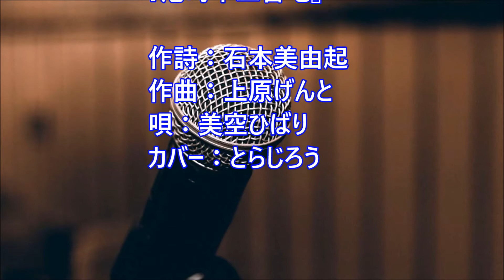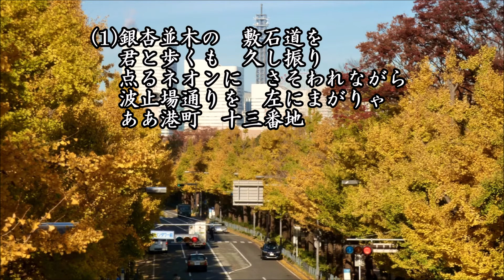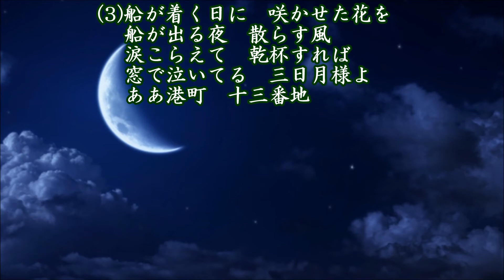港町十三番地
作詩：石本美由起、作曲：上原げんと、唄：美空ひばり、カバー：とらじろう

昭和３２年(1957)3月10日シングル発売。
この歌の「港町」とは美空ひばり所属の日本コロムビアがあった川崎市川崎区港町から。
その番地は九番地で十三番地は存在しないが、石本美由起が語呂の良さから十三番地にした。
京浜急行電鉄の港町駅には『港町十三番地』の歌碑があり、ひばりの等身大の姿や手形、サイン、レコードジャケットも描かれ、ボタンを押すとひばりのこの歌声が流れる。
香西かおり、神園さやか、椎名林檎、さだまさし、水樹奈々 などがカバーしている。